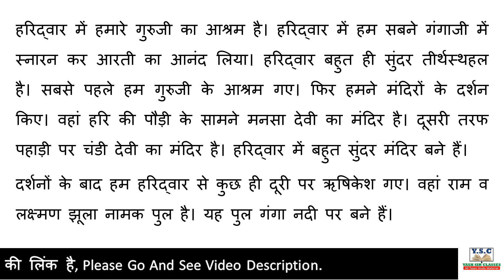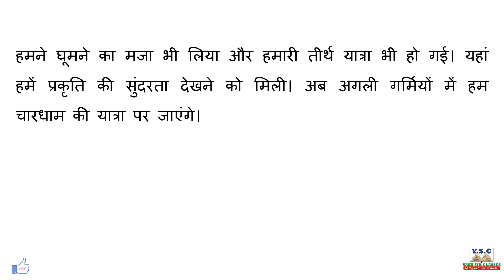एक रेल यात्रा पर निबंध | Rail Yatra Pr Nibandh | Rail Yatra Essay in Hindi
रेल यात्रा, Rail Yatra pr nibandh, Meri Rail Yatra, train ka Safar ka vardan,
PDF Please Wait….

essay in hindi for all exam,
essay in hindi for all class,
nibandh in hindi sabi ke liye,